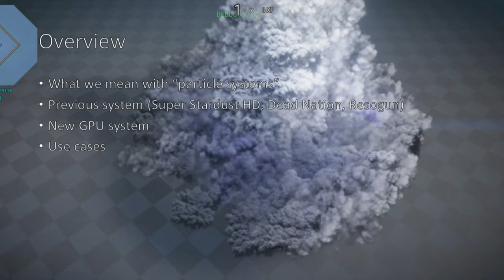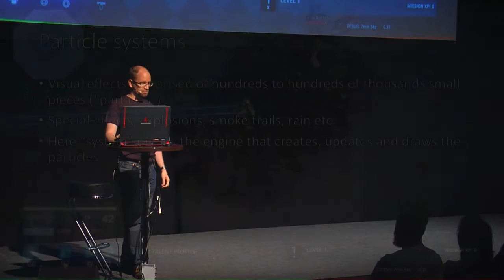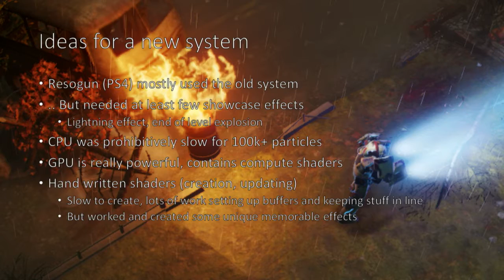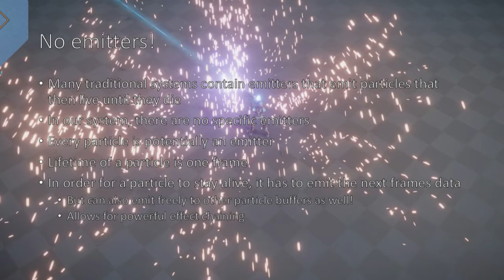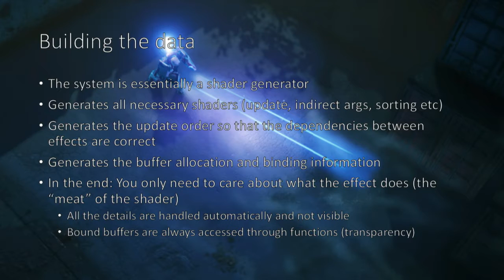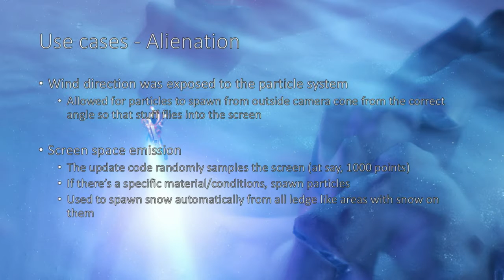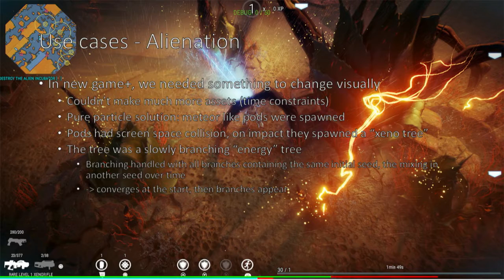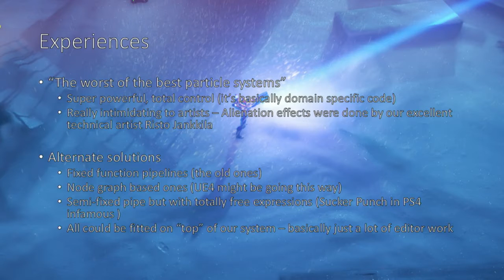Modern GPU particle systems in Alienation (PS4)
Title: Modern GPU particle systems in Alienation (PS4)
Author: Jere Sanisalo